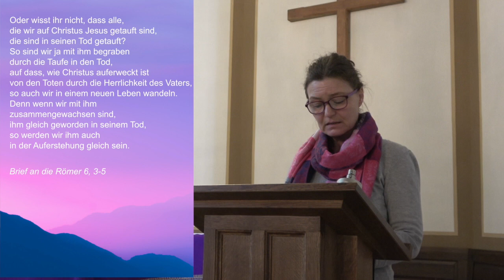Kirche für zuhause 22.3.2020